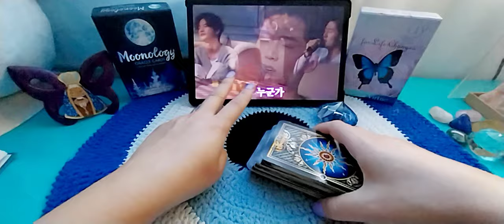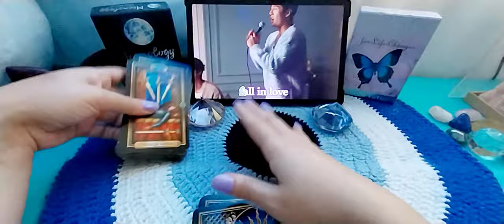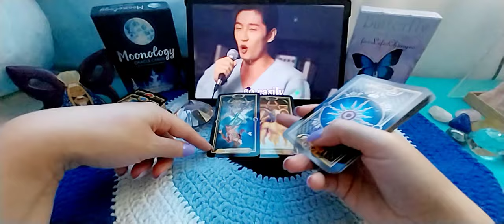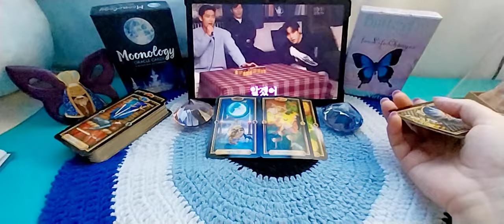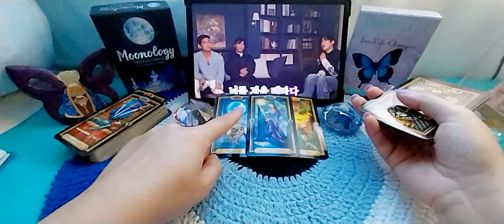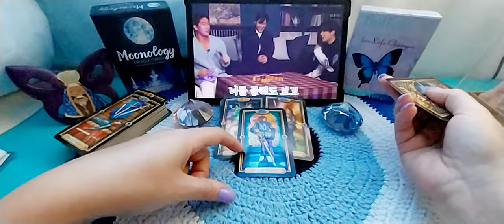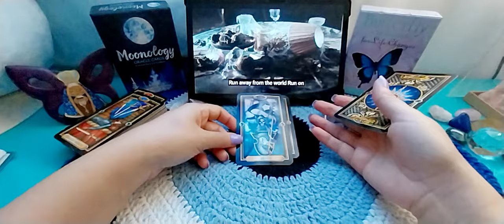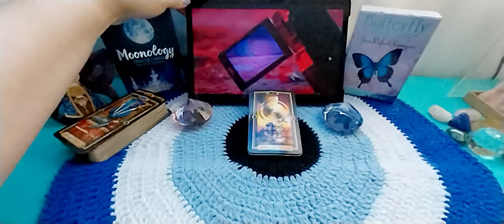J-HOPE🐿 & AQUARIUS ♒️ 물병 FEBRUARY 2024. Birthday 🎁🩷 gift from the universe better than you expect.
Dear ARMY,
May your 2024 be purple💜&💚green.

The  7th Chakra is the purple 💜 "Borahae".
The 4th Chakra is the green 💚 heart.

 Sing🎤 & 🎼 listen  to positive🦋 lyrics to reciprocate healing and abundance back to you.
I'm a certified Brazilian Holistic Therapist: •Hypnotherapy  •Astrology •Numerology •Chakras •Ho'oponopono.

In Brazil 🇧🇷, we use WhatsApp for all kinds of business and booking  services.
 It's not a Brazilian  mobile number.
If you don't use WhatsApp yet, try it.

I do not have time for websites and emails.

Thank you so much for being here supporting and becoming a member.
Butterfly or BTS.